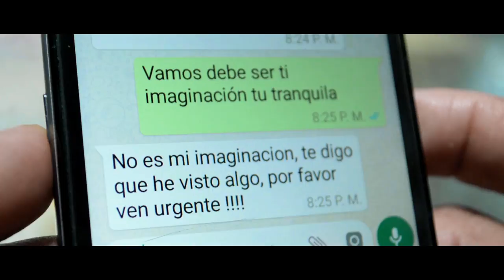Someone Is Inside - Horror Short Film / Alguien Está Adentro - Cortometraje de Terror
CORTOMETRAJE DE TERROR. Este es el segundo corto de suspenso que estoy lanzando y espero les guste! En la pagina de fb se lanzarán los detrás de cámaras.

AGRADECIMIENTOS:

 MUSIC ZONE PERÚ: Agradecimiento por el local para la grabación. Venta de instrumentos musicales en Lima, San Miguel. contactarse